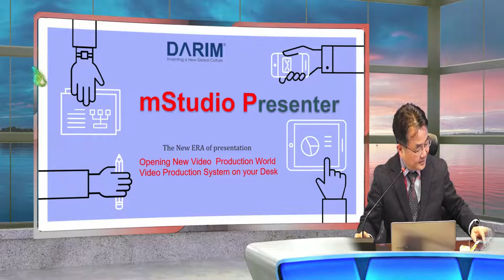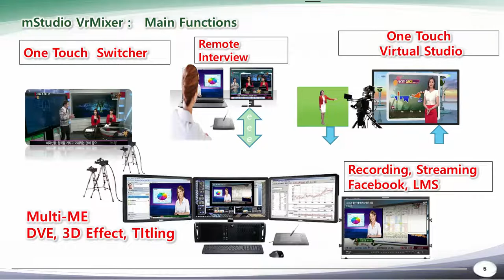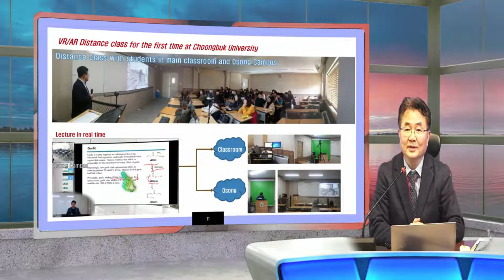MStudio P (presenter) 가 출시 됩니다.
다림은 그동안 전문 방송급 iStudio, 전문 스마트 방송용 mStudio, 그리고 누가나 r노트북으로 방송을 하는 eSTudio 로 많은 강의 녹화 및 방송을 전세계에서 만들게 하였습니다.  이번 mStudio presenter는 더욱 쉽고 편리하게 일반인도 강의를 스마트 세상에 하도록 강의 전용으로 개발 되었습니다.